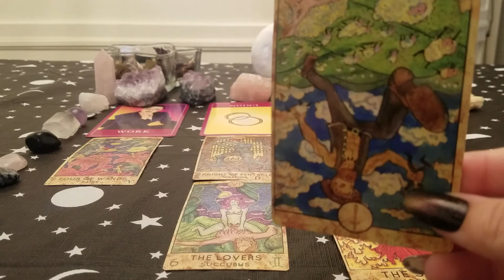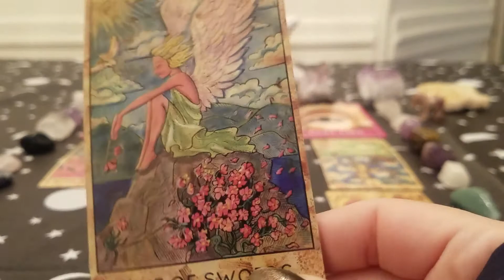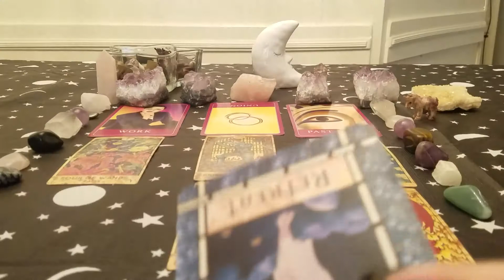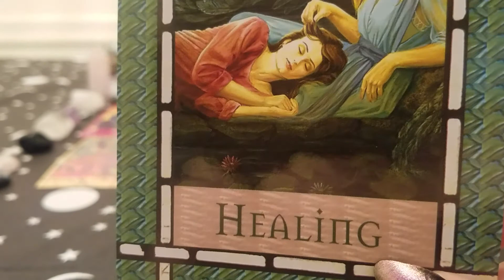Capricorn General reading someone made a mistake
If you would like to bless my channel you can tip or donate at

Or Facebook pay